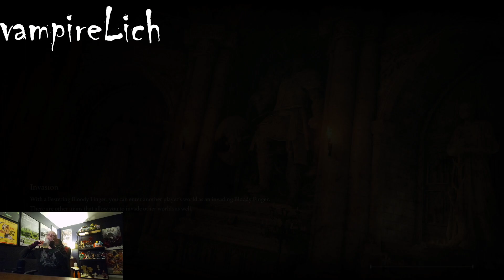Elden Ring part 38